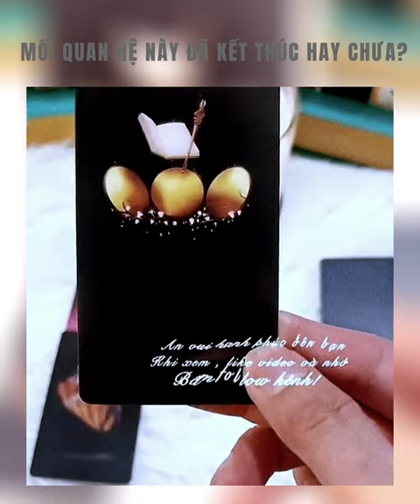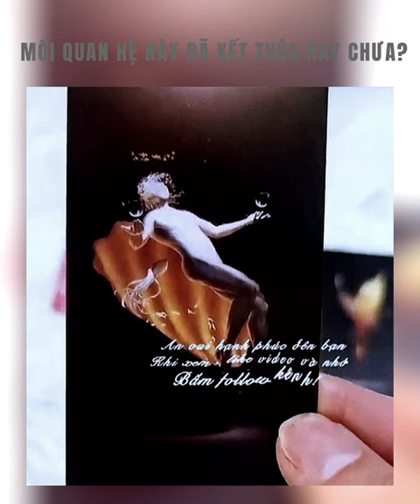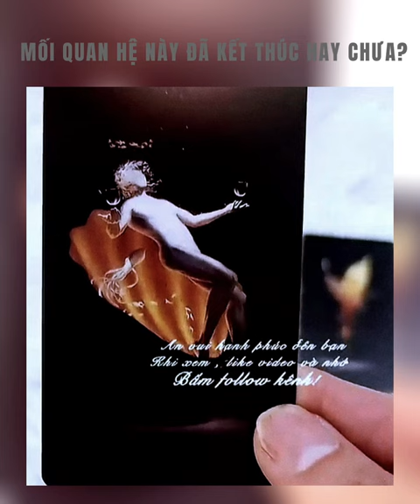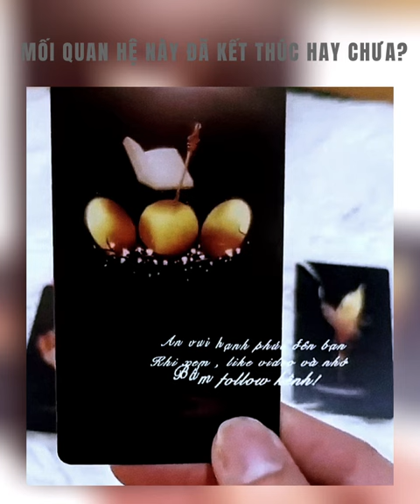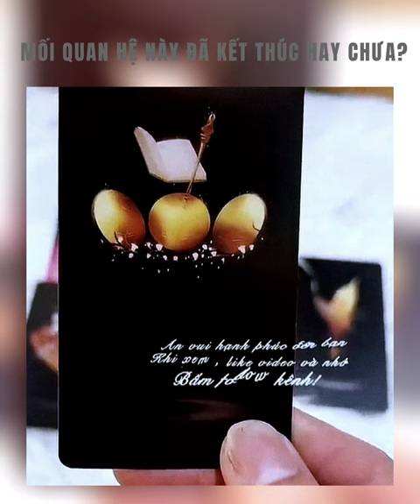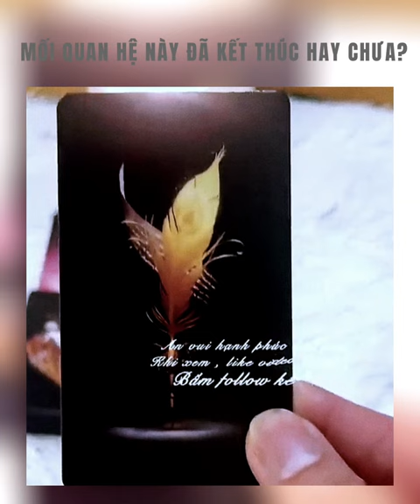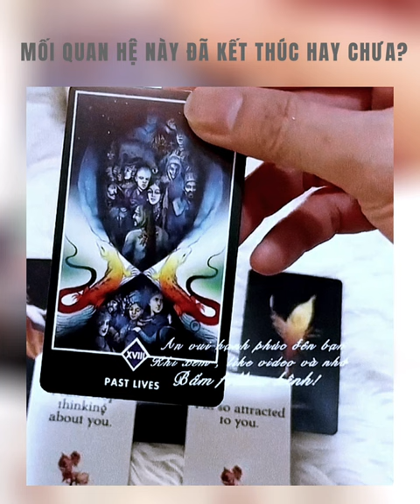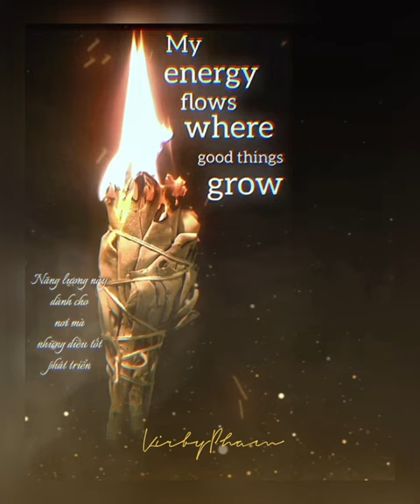Người Làm Tổn Thương bạn, Họ có cảm nhận ntn về bạn? - Chính Nghĩa de Papillon